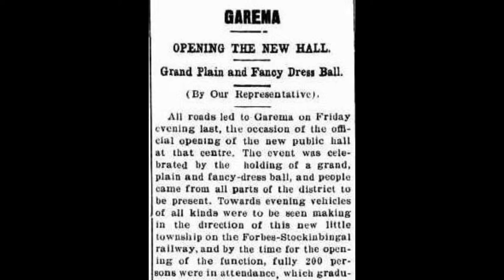The Ball at Garema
I have a love for the old Country Halls but unfortunately many have now gone. As well as  dances where many couples courted, the halls were a hub for the community with meetings, card nights and concerts. This is a song about one of the halls near my hometown of Forbes, NSW. It was written and performed by the late Keith Pearse on his own label ‘Starlite Records’.
I have condensed the song as, by today's standards it had a couple of racist and sexist verses. However,  it is a song of an era and put in context, is so important as an example of the culture, language, social history and attitudes of the time. I find it  has elements of old songs such as Euabalong Ball mixed with later country and the humour of Chad Morgan.  Keith was a fine example of a local singer/songwriter writing about life at the time, having fun and  enjoying his simple, yet important  music.  It documents the transition between older ‘bush music’ and later country.

Let me give you the first verse:
To a ball at Garema I ventured one night
Dressed up in my suit all fancy and bright
And the bloke in the doorway he missed out on me
I ducked in the back where the tickets are free.